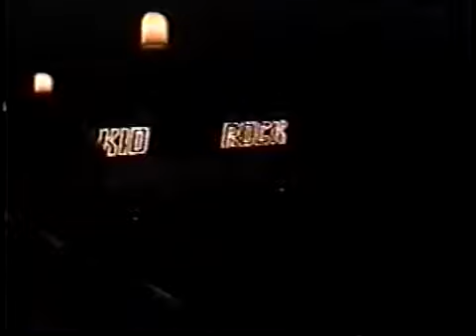Kid Rock Pittsburgh 4-28-99 Graffiti's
Kid Rock Pittsburgh 4-28-99 Grafitti's

Devil Without A Cause 2:29
Sheets To The Wind 7:54
Welcome 2 The Party / I Am The Bullgod 9:59
Balls In Your Mouth 16:40
My Name Is Rock 18:45
Somebody's Gotta Feel This / Fist Of Rage 27:32
I Got One For Ya' / Wax The Booty 34:25
Wasting Time 37:53
Cowboy 42:53
MC5 / We're An American Band 50:45
Bawitdaba 56:10

Special thanks FullConcerts100. Check out their channel.